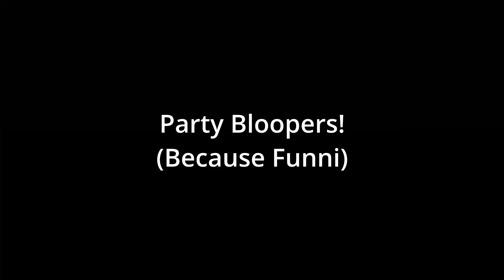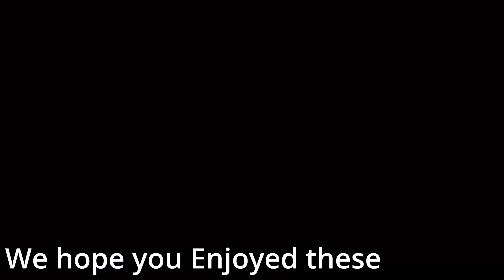Mystery Rabbits: The Bloopers